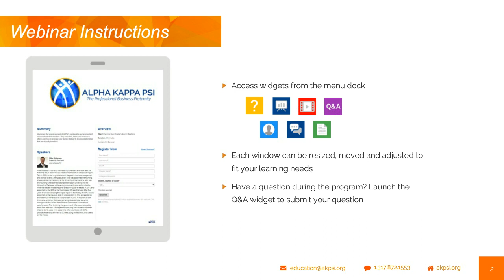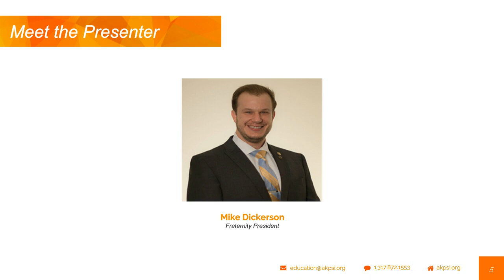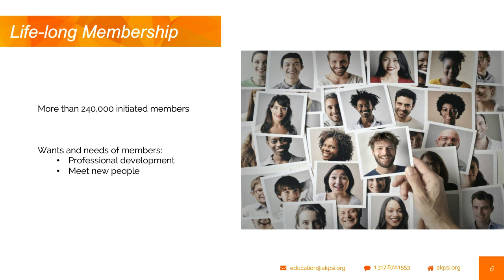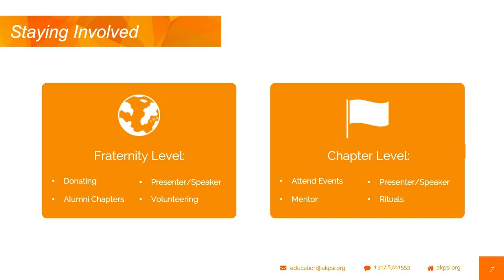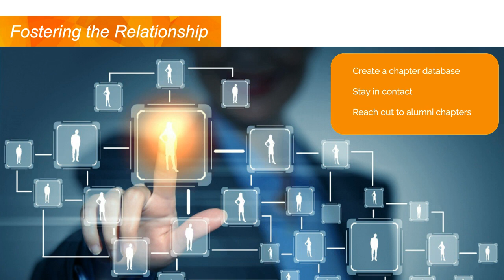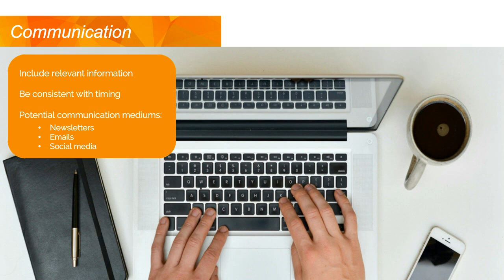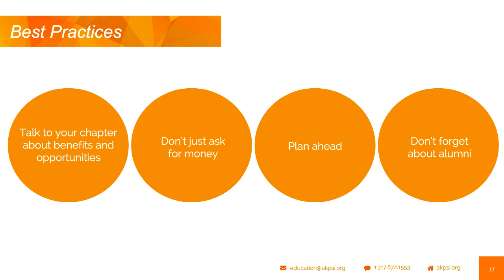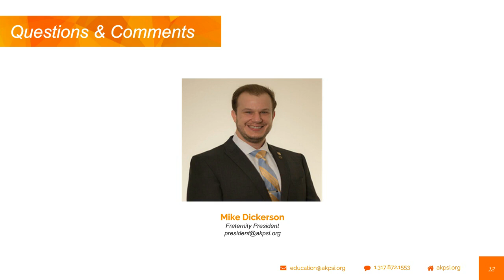Enhancing your Chapter's Alumni Relations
Enhancing your Chapter's Alumni Relations Webinar